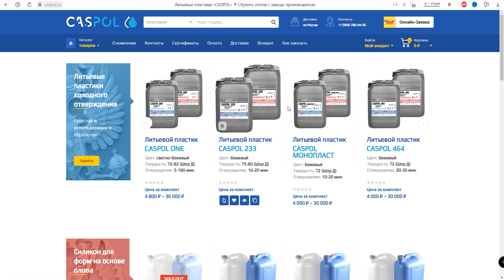Жидкий пластик или Фотополимер | Что лучше при тираже?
"Зачем я использую силиконовые формы и жидкий пластик?"
Можно напечатать на фотополимерном принтере, но это долго, дорого и не прочно. В видео я расскажу почему выгодно при большом количестве (тираже) изделий, использовать литье жидкий пластик.